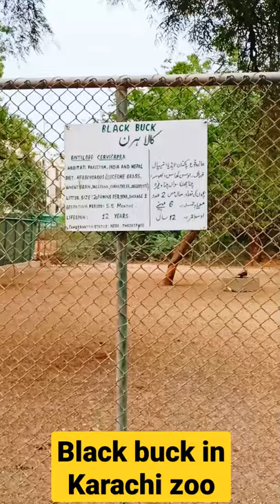black buck in Karachi zoo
Black buck (kala hiran) in Karachi Zoo.